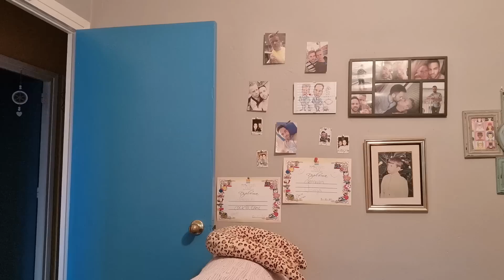Es lo que andaba BUSCANDO 😁 // ¿GRATUITO.....? 😮 // Ya tiene la CITA ✅